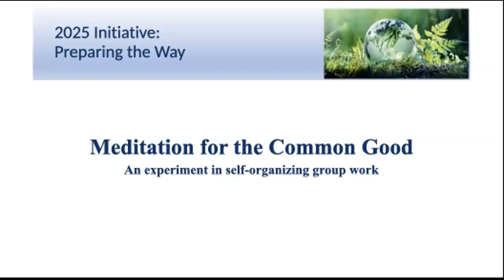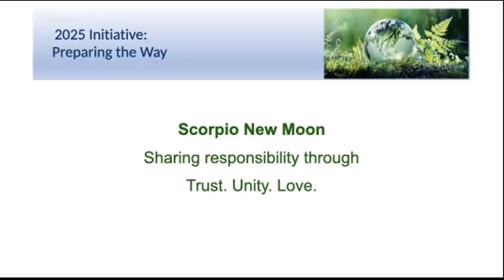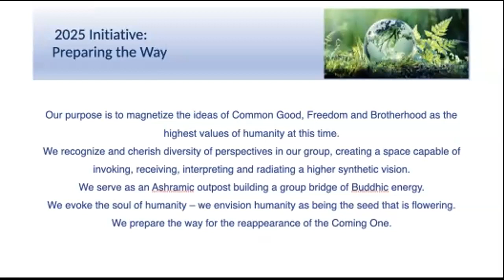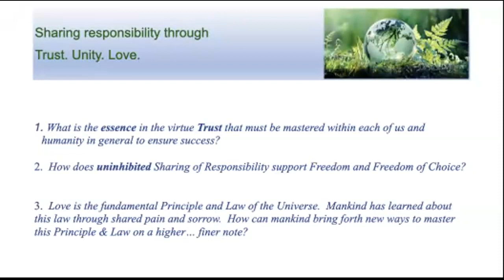2023 Scorpio New Moon Meditation for the Common Good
Scorpio New Moon Meditation
Sharing Responsibility through
Trust. Unity. Love.